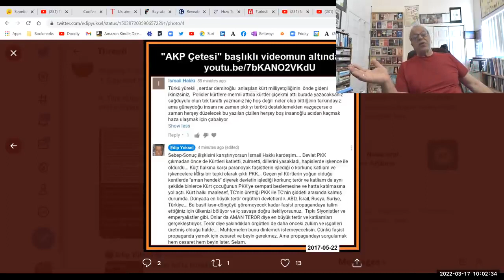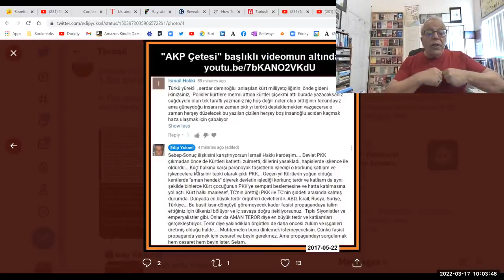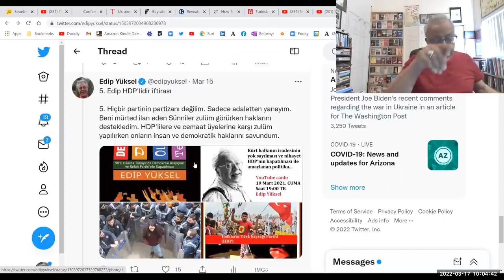edipyuksel 2️⃣3️⃣2️⃣3️⃣ Dinciler ve Milliyetçiler Ahlàksızdır